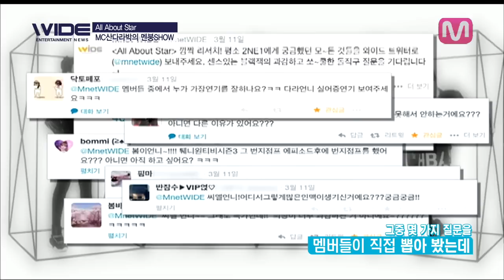[ENGSUB]2NE1'S Mental Collapse Talk hosted by Sandara Park!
2nd Youtube Channel of World's #1 Music Channel "Mnet"